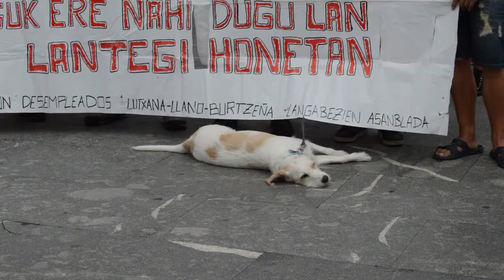La agrupacion de personas desempleadas de lutxana llano burtzeña denuncian los inclumplimientos del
La agrupación de personas desempleadas de Lutxana-Llano-Burtzeña ha denunciado el incumplimiento de la mocion aprobada por unanimidad en Abril, en la cual habia compromisos concretos contra el paro en estos barrios